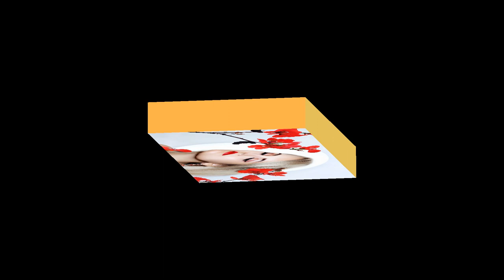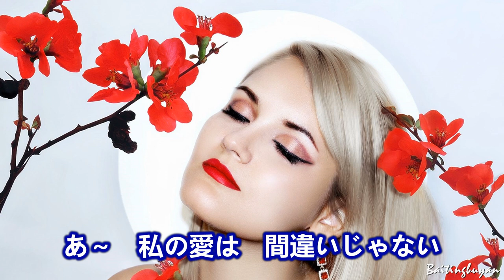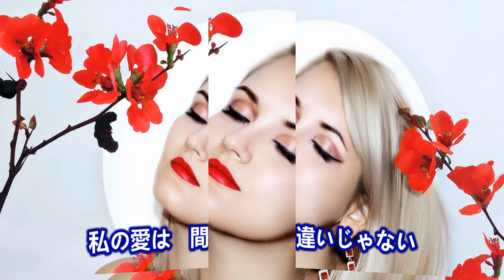私の愛は間違いじゃない～ 唄 大塚博堂 (日本の男性ポップ歌手、シンガーソングライター)